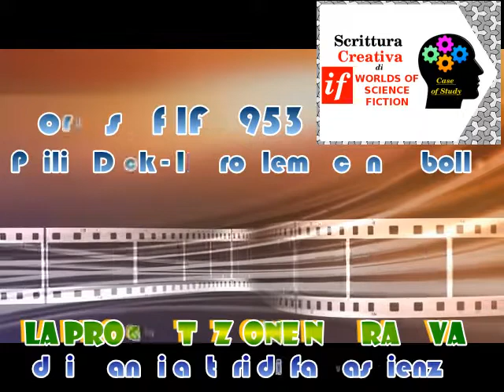La Progettazione Narrativa di Philip K. Dick: Il problema con le bolle - Scrittura Creativa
La Progettazione Narrativa di Philip K. Dick: Il problema con le bolle

▶ Il problema con le bolle - Philip K. Dick

Il file è in Copyleft(BY-ND-NC)